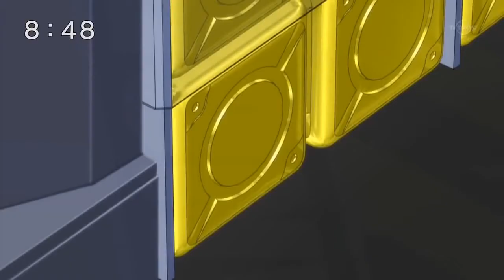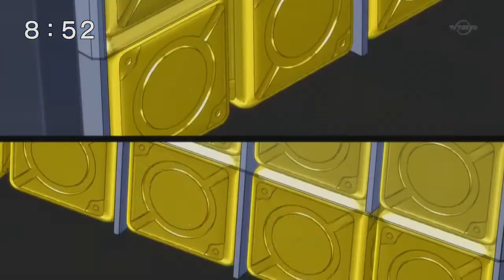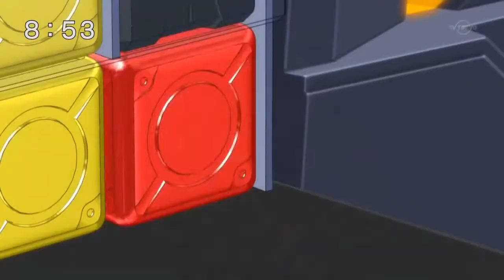Cross Fight B Daman 34 sub español